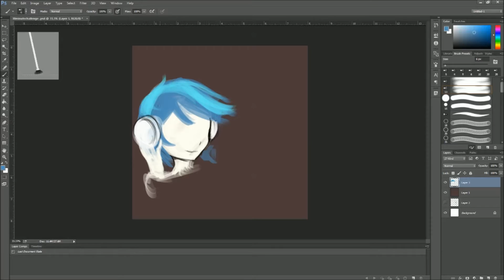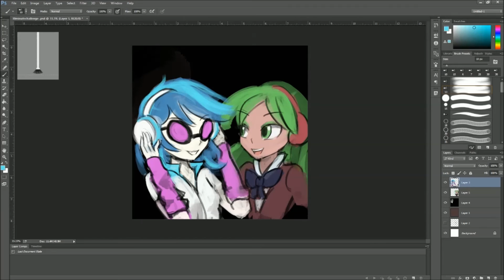30minutechallenge headphone buddies